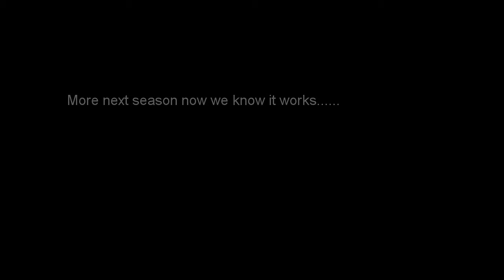Living Legends vs Eastbourne away 2014